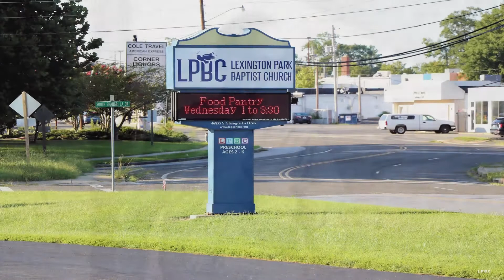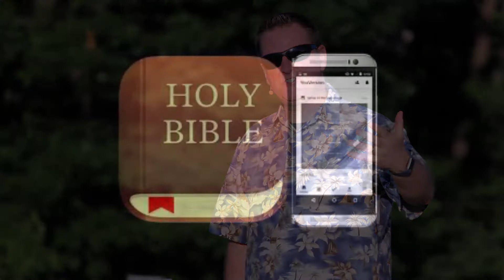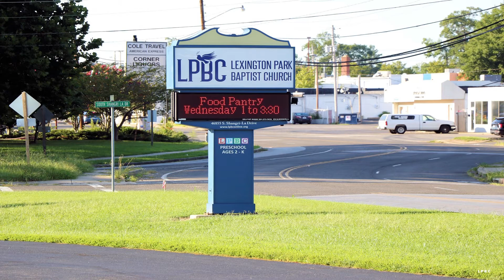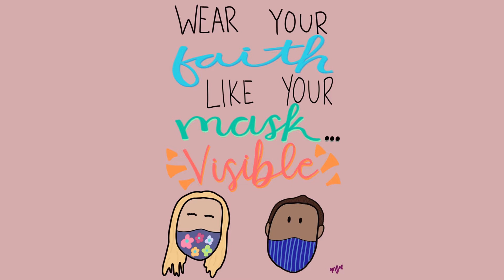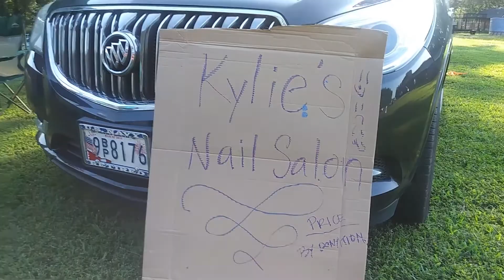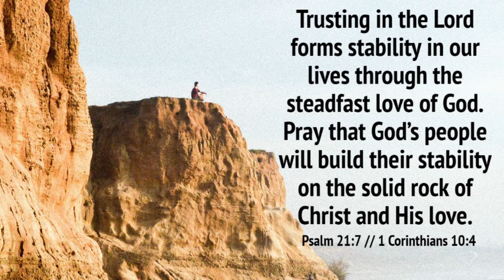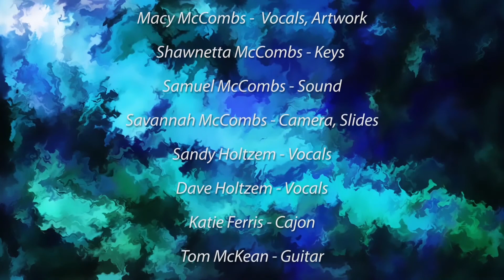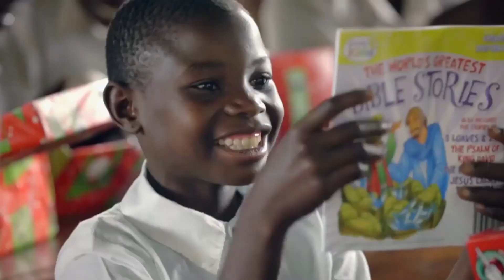Stronger Together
Lexington Park Baptist Church
Sermon October 4, 2020
Acts 2:37-44